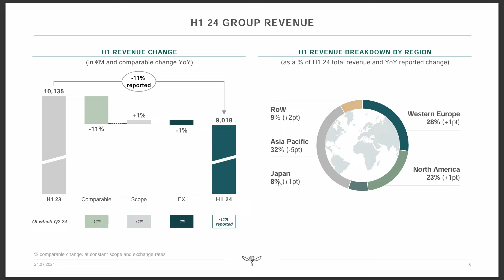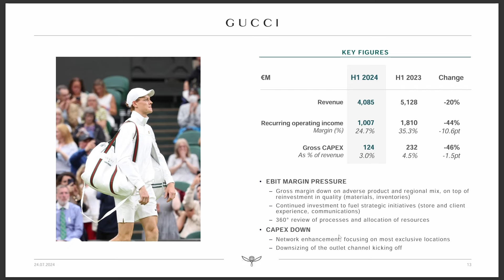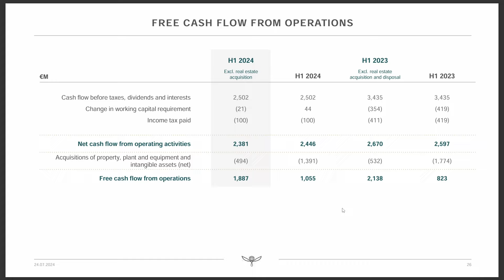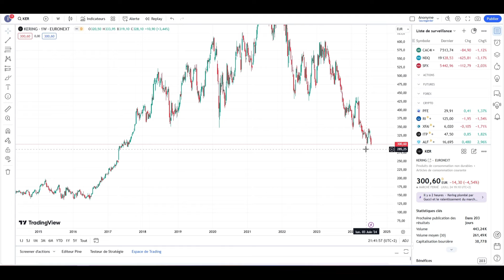ACTION KERING S'EFFONDRE -15% EN 2 JOURS - FAUT IL ACHETER ? - BOURSE PEA